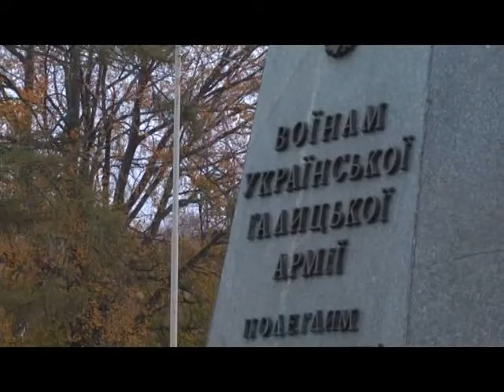Події 19 (за листопад)